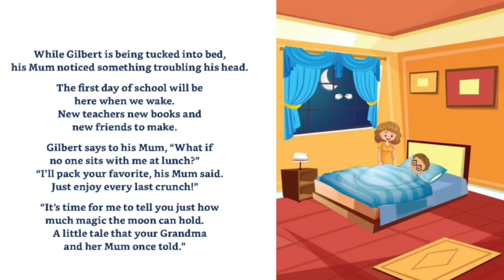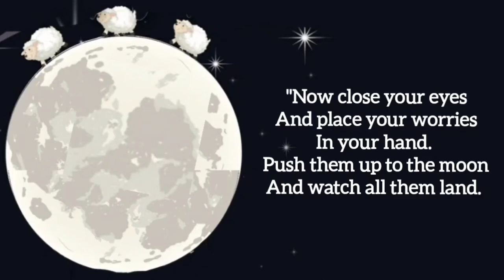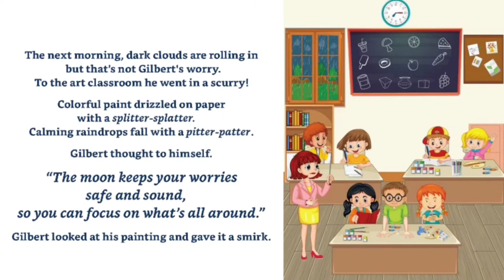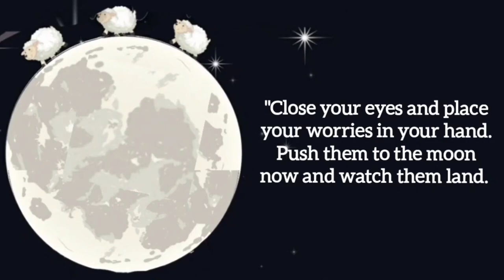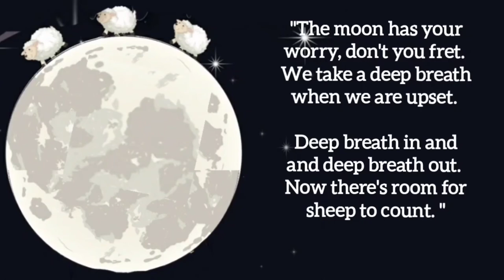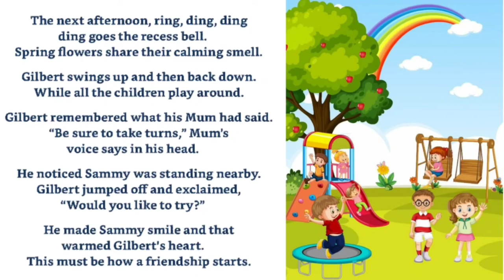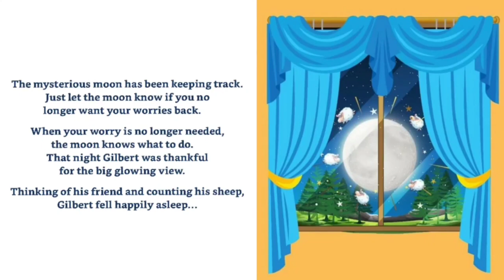Gilbert's Moon by A. L. Bullard, kids book read aloud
Hi Everyone,

Welcome back

Today's story is called

Gilbert's Moon
Written by A. L. Bullard